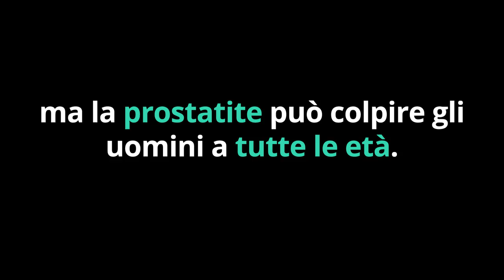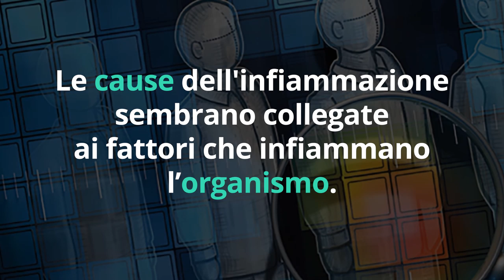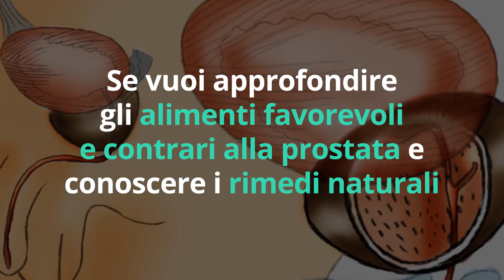PROTEGGI la PROSTATA da PROSTATITE e INFIAMMAZIONE PROSTATICA con questi TRUCCHI NATURALI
Ciao amici! Quanto la prostata è infiammata ci sono dei sintomi a cui fare attenzione, e dei rimedi da applicare nello stile di vita e nell'alimentazione. Ecco quali sono!

🔬 LINEE GUIDA sul sito della WORLD HEALTH ORGANIZATION (OMS)

🌱 VUOI un AIUTO NATURALE per la SALUTE della PROSTATA?
Contattami per un coaching personalizzato

🌱 INTEGRATORE ASHWAGANDHA

🌱 INTEGRATORE YOHIMBE

🌱 INTEGRATORE TRIBULUS TERRESTRIS

Nota bene

Simona Vignali